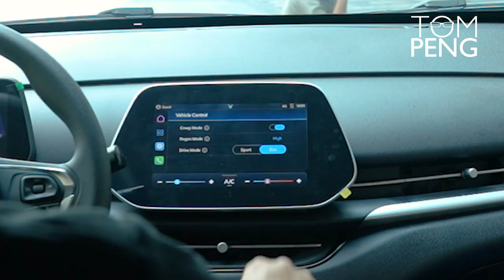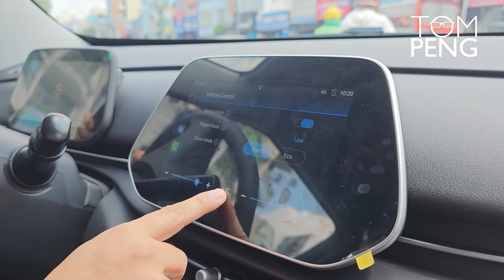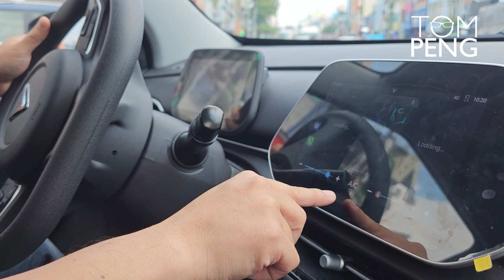VinFast VF5 Plus - Passengers' reaction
VinFast VF5 Plus – An electric car model in the A-SUV segment. However, VinFast VF5 Plus still fully converges the elements suitable for young people with an electric car running around the city. Not only has a modern and unique design in every detail, but VinFast VF5 Plus is also equipped with outstanding smart technologies and features with powerful and safe operation. VinFast VF5 Plus launched at a bargain price compared to the utility that this car brings. In the coming time, VinFast VF5 Plus can dominate the market of A-class cars such as Kia Morning, Hyundai i10 as well as high-ground models such as Toyota Raize, Kia Sonet.

Tom Peng is the "FIRST" person to own a VinFast VF5 Plus car in the Southern region of Vietnam. As a car enthusiast, Tom has a collection of many models from mid-range to high-end cars of different automakers. In particular, VinFast VF5 Plus is the 4th car of VinFast that Tom has owned.

In today's video, Tom will get objective opinions from the first passengers about the impressions and experiences on his VinFast VF5 Plus electric car. Whether positive or negative, these are genuine reactions of passengers on this latest electric vehicle. What about you? How would you rate the VinFast VF5 Plus?